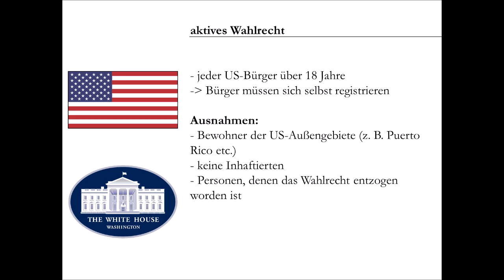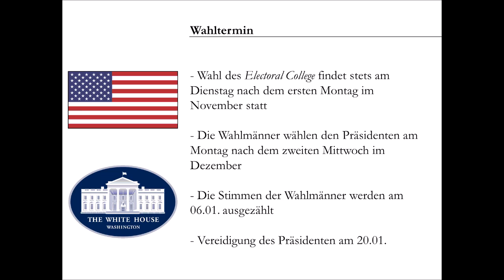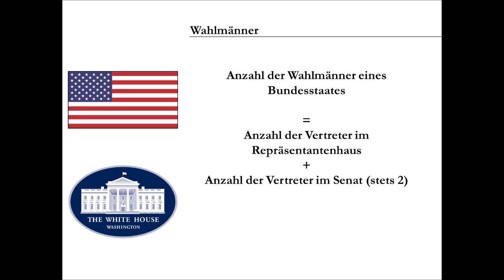US-Präsidentschaftswahl erklärt: Wie wird der US-Präsident gewählt? (Wahlmänner | swing state) 1/2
Wie wird der Präsident der Vereinigten Staaten von Amerika gewählt? Was ist das Electoral college? Wie wird die Anzahl der Wahlmänner bestimmt? Was sind swing-states? Und was passiert, wenn es zu einem Patt kommen sollte? All diese Fragen beantwortet euch dieses Video.